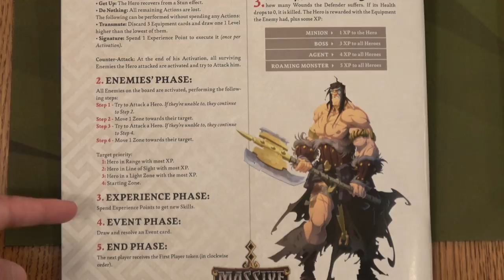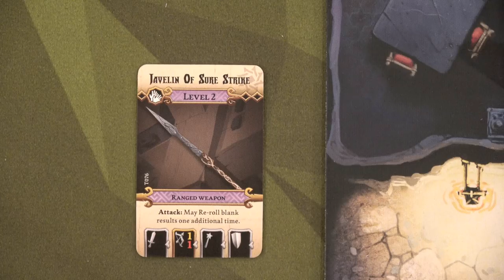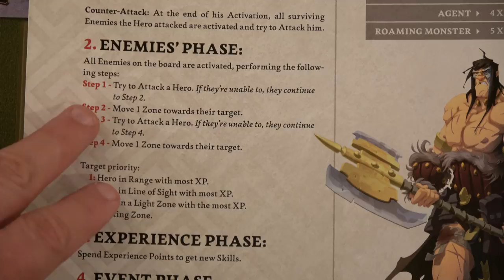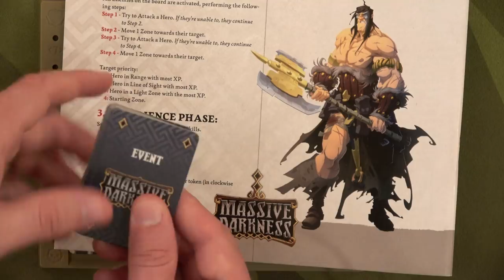Massive Darkness: Quest 8: "The Beginning": EP01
Our 4 Lightbringers bring their journey to defeat the 3 Elemental Monsters!  Don't forget to turn on your Klingon Subtitles!

Doug Herring: TBA